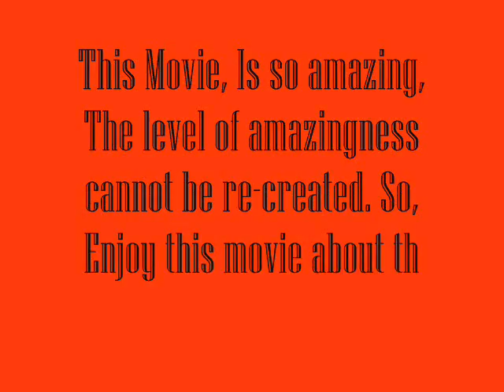Documentary fur skoll.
Some Project thingy for tech. Hope you7 guys enjoy it. It was fun to make it.